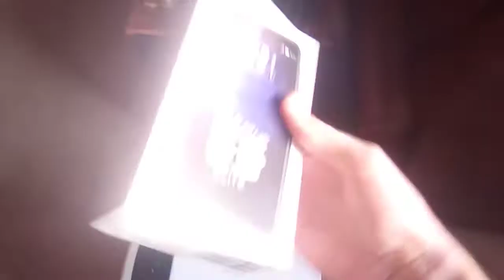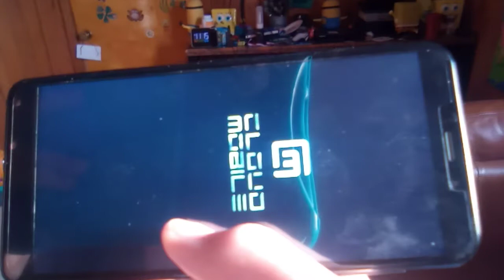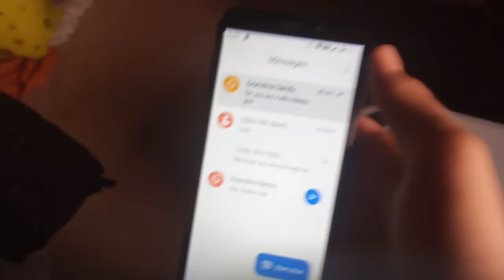Unboxing a Stratus Phone For Car